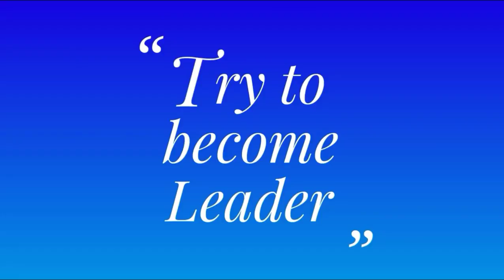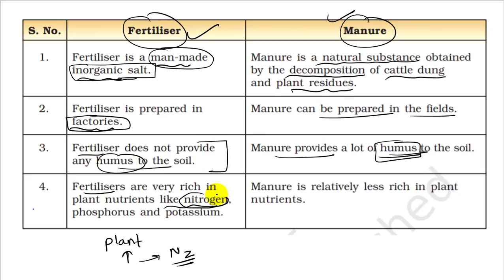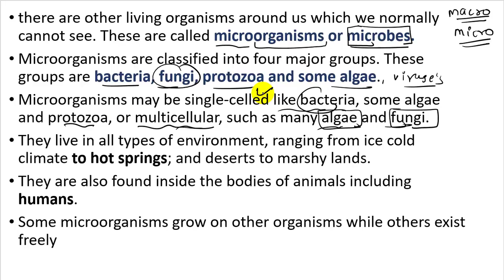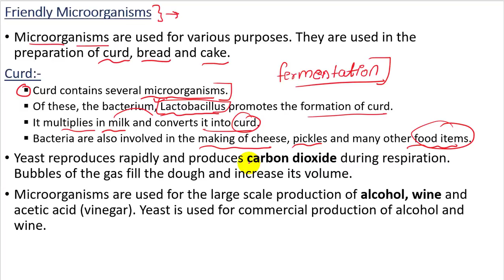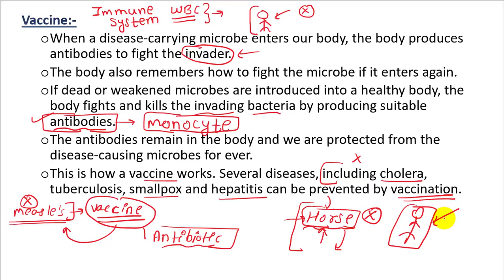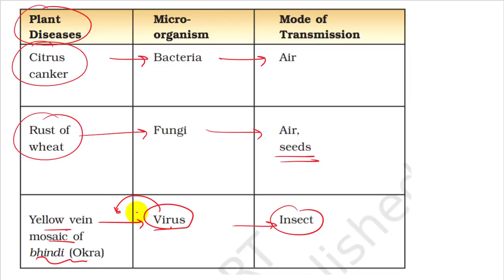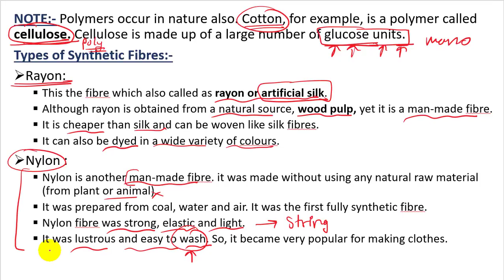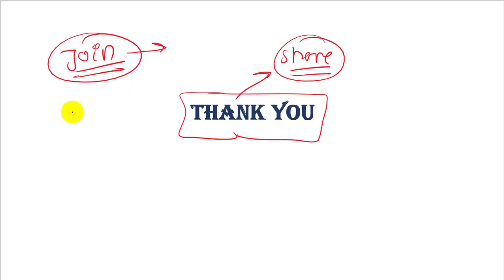L-1 NCERT crash course for JEE IIT | NEET | UPSC | MHT-CET class 8 NCERT science concept | ENGLISH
welcome guys,
 I am prashant from "NEW INDIAN ERA"
this is lecture 1 for your exams like
 JEE IIT || UPSC || NEET || AIPMT || MHT - CET

this video contains all 3- chapters :-

chapter -1 crops production and Management
( important for NEET and all other exams)

chapter-2 micro- organisms : friends and foe

chapter-3 Synthetic fibres and plastics ( important for Jee iit || NEET and all other exams)